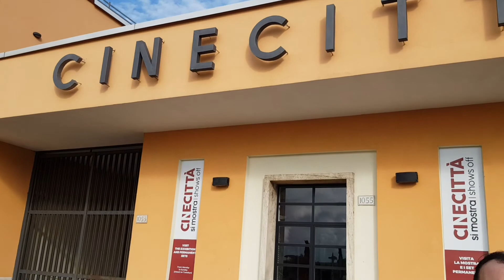Cinecitta' per voi da Milord766